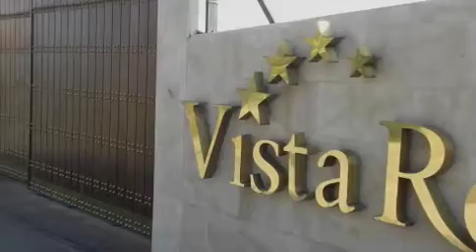2014-05-08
Alan and Debbie